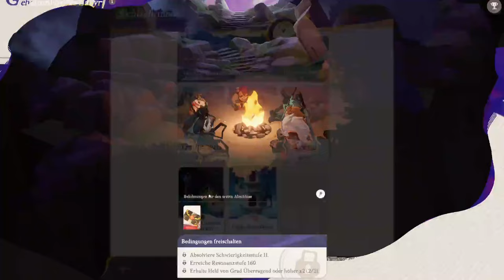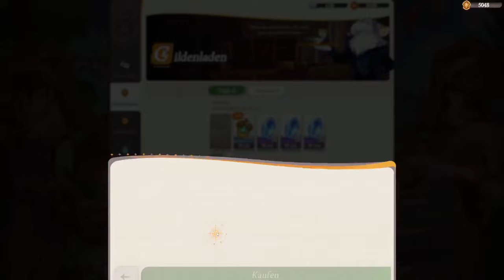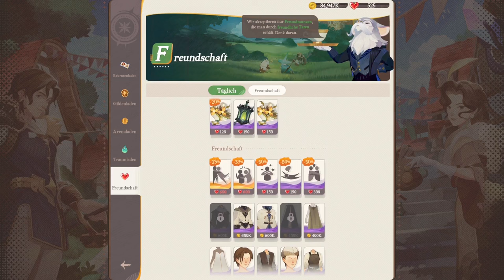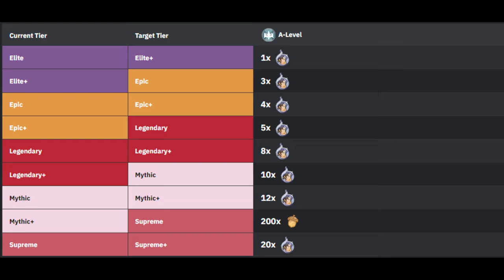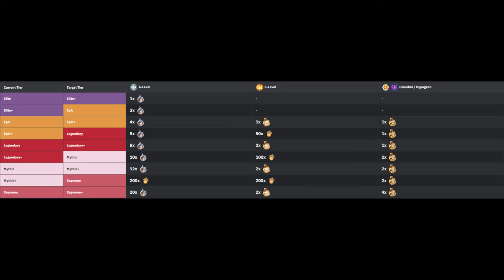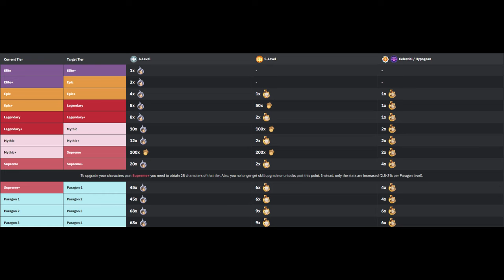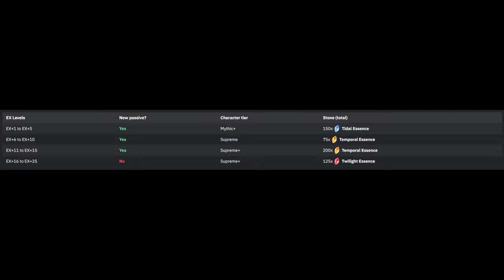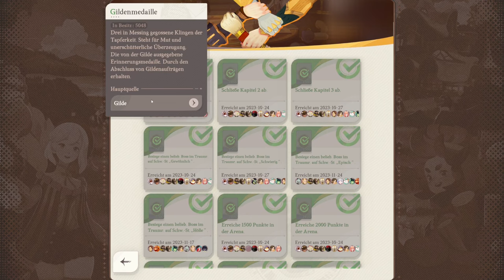Afk Journey -ANFÄNGER GUIDE | Alles was du zum START WISSEN MUSST!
0:00 Intro
0:30 Was ist Afk Journey? + Alle Modis!
6:05 Kleiner Shop Guide
9:08 Alles über Helden & Ausrüstungen
12:59 Helden Aufwertungs Kosten
16:57 Charachter Items
17:50 Wunschliste & Helden Beschwören
23:59Artefakte
24:42 Gilde
25:45Outro